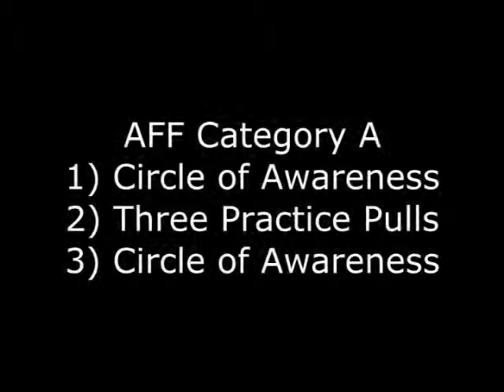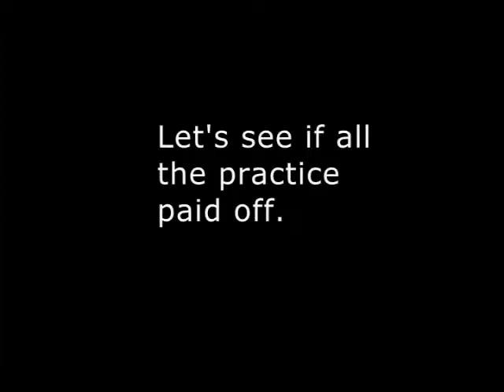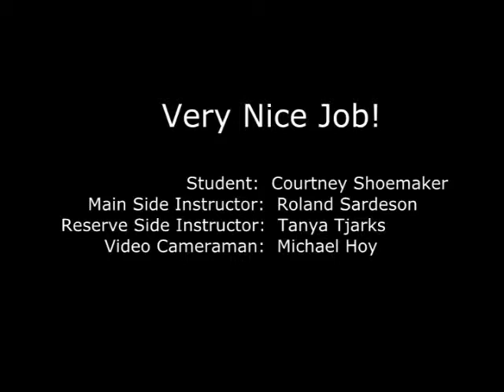AFF Cat- A with Courtney Shoemaker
Courtney Shoemaker makes her very first skydive ever at Paradise Skydives in Vinton, IA.